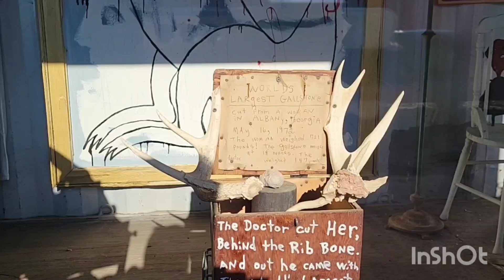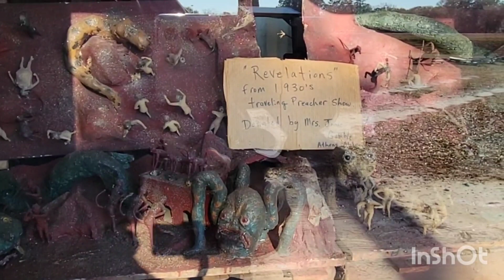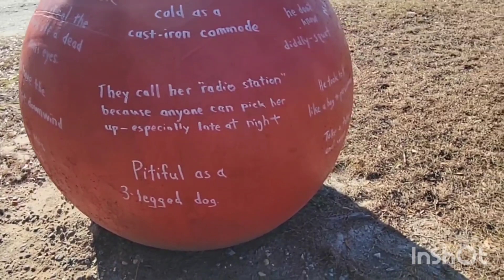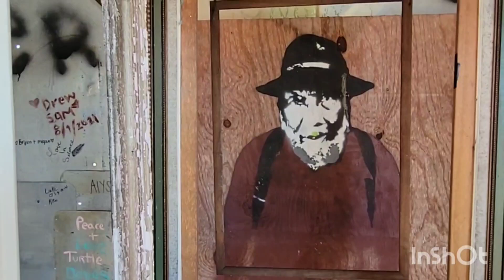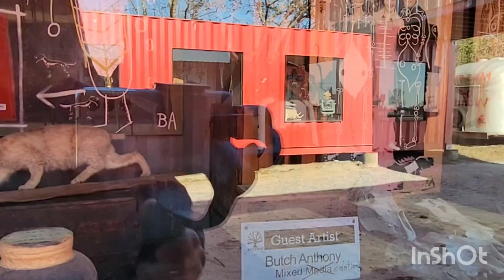Museum of Wonder Drive Thru - Seale, Alabama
LOCATED IN RURAL SEALE, ALABAMA, the Museum of Wonder collects painting, taxidermy, found objects, and just about any piece of junk one can imagine into a cacophony of folk art and architecture.

The Museum of Wonder is the work of Alabama artist Butch Anthony who has been collecting discarded items and other junk since he was ten years old. After selling a friend’s painting of a turnip almost by accident, Anthony realized that there could be money in art made from the items he had simply collected as a matter of course for his whole life. Using everything from animal bones to rusted metal to jars full of creepy-looking dead critters, Anthony filled his former taxidermy shop with homemade pieces of art and objects of curiosity.

Soon the 500-square-foot cabin was completely full of his creations and the museum was born. His signature style, aside from the use of the dead animals he is so used to, is to trace impressionistic skeletons over vintage photographs, and adding illustration to what would otherwise be considered motel paintings.

Anthony says that he is trying to recreate the small town folk museums that used to feature in every tiny town in America, although he describes his as closer to “P. T. Barnum on crack.” The Museum of Wonder is joined on Anthony’s land by the Possum Trot, a barbeque joint/junker’s auction. The auction house is only open on Friday nights, but if you can make it you might get to see where some of the wonder is born.